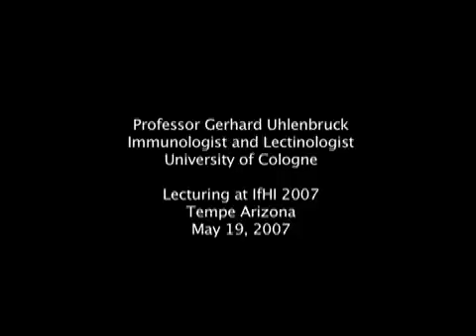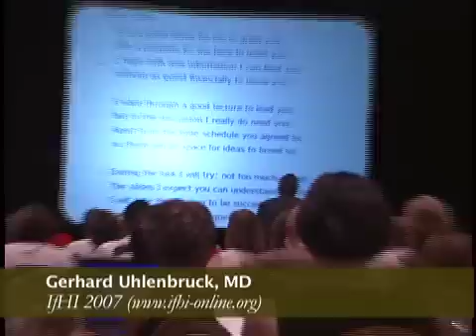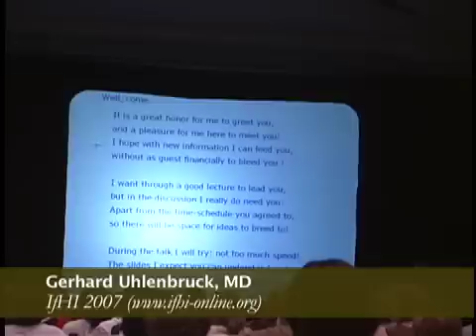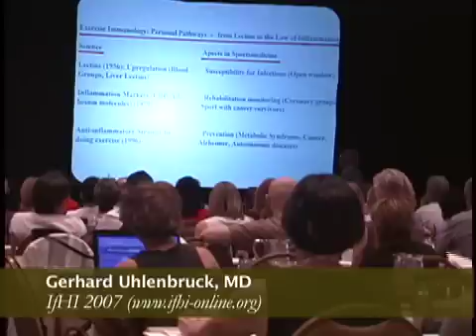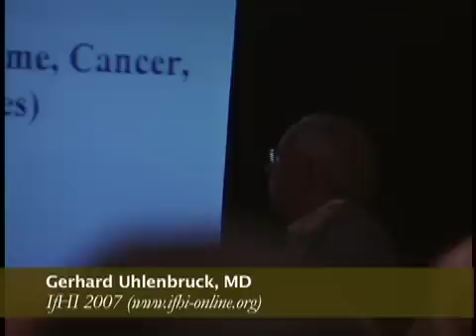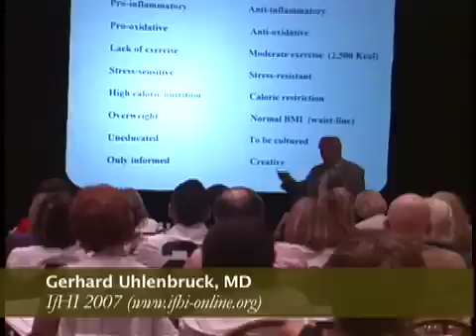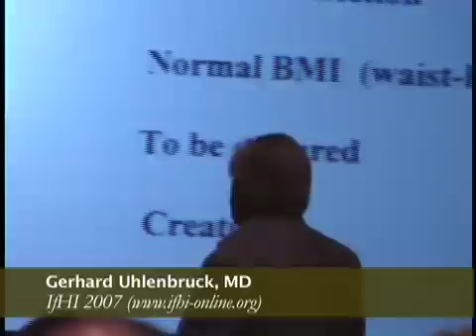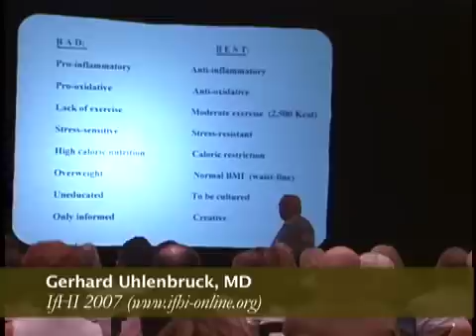IFHI 2007: Gerhard Uhlenbruck, part I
Part one of a lecture by the distinguished immunologist and lectinologist Gerhard Uhlenbruck. This section discusses generalized measures that one can take to insure optimum health.